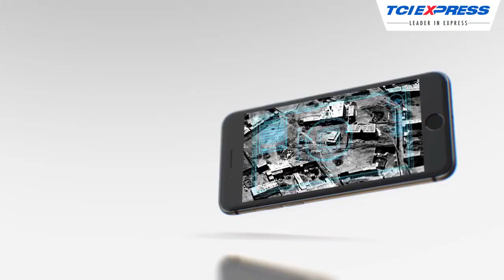Pioneer of Modern Express Delivery- TCIExpress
We have got you covered for all your express delivery hassles.